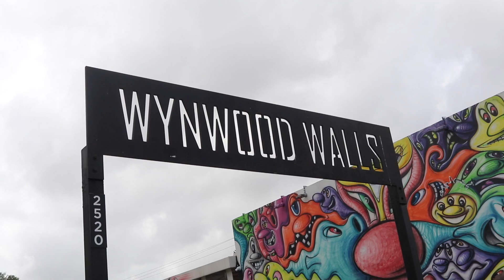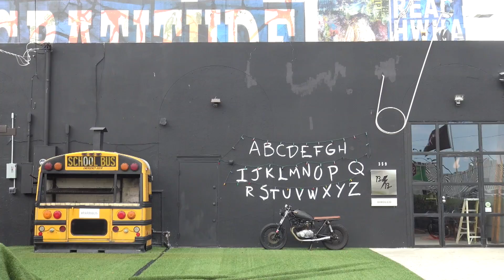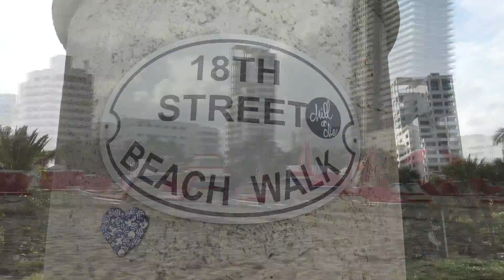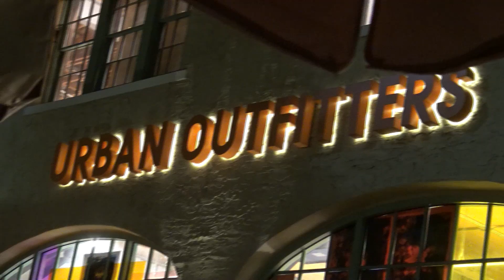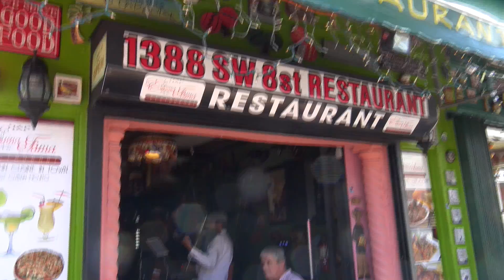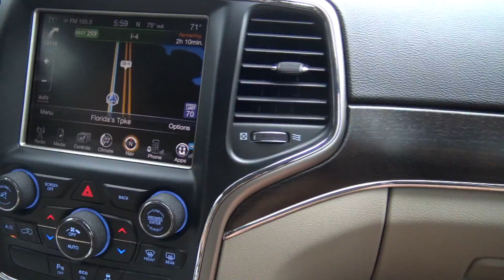MET EEN CABRIO BUS DOOR MIAMI! 💥JOY BEAUTYNEZZ 💥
Natuurlijk vlog ik in Amerika! Ik ben 2 dagen met mijn ouders naar Miami geweest. Wij zijn naar Wynwood, South Beach en met een cabrio bus naar Downtown geweest. Ik laat jullie alles zien wat wij gedaan hebben! Veel kijkplezier! x Joy

Welkom bij BeautyNezz! Ik ben Joy en ik blog over de nieuwste trends in Beauty, Fashion en Lifestyle. Ook maak ik DIY 's en Vlog ik vanuit Nederland en Amerika. Speciaal voor tieners en iedereen die het leuk vindt!

Wil je meer over mij weten? Volg mij dan ook op social media.

Ik heb geen vaste upload dagen, maar ik probeer zoveel mogelijk leuke video's voor jullie te plaatsen.